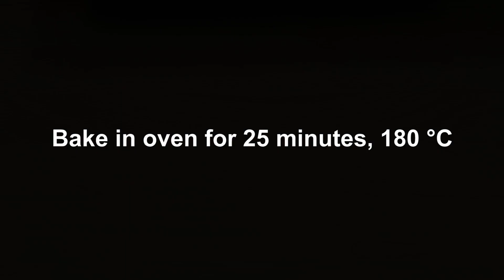Sugar cookies. How to make cookies quickly, Crispy crackers. Crispy Cookies Recipe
► Title: Sugar cookies. How to make cookies quickly, Crispy crackers. Crispy Cookies Recipe
INGREDIENTS:
1 chicken egg
50 grams of sugar
salt
Vanilla essential oil
cooking oil
1 cup flour
1 teaspoon baking powder
White sugar

INGREDIENTES:
1 ovo de galinha
50 gramas de açúcar
sal
óleo essencial de baunilha
óleo de cozinha
1 xícara de farinha
1 colher de chá de fermento em pó
açúcar branco

재료:
닭고기 달걀 1개
설탕 50그램
소금
바닐라 에센셜 오일
식용유
밀가루 1컵
베이킹 파우더 1티스푼
백설탕